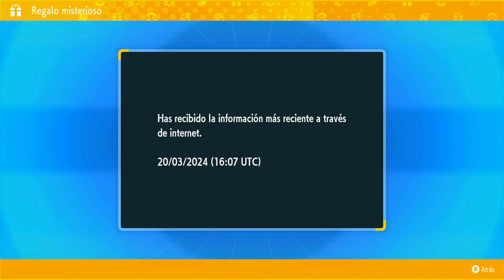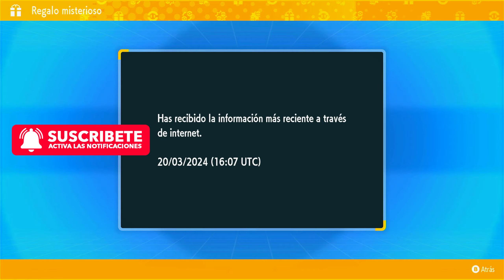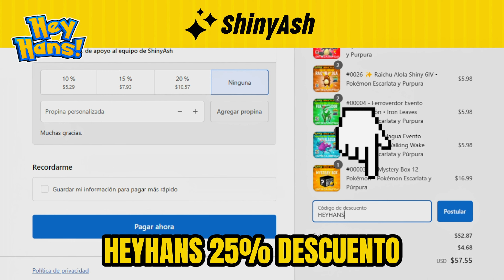Nuevo Evento Ferropalmas y Furioseta Shiny Teraincursion 5 Estrellas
¡Bienvenido al canal oficial de YouTube de HeyHans! ¡En este canal encontrarás una variedad de contenido como Noticias, Consejos y Trucos para Pokémon Escarlata y Purpura, Leyendas Arceus, Pokémon Go, Pokémon Home, Pokémon Sleep, Zelda Tears of the Kingdom y más!